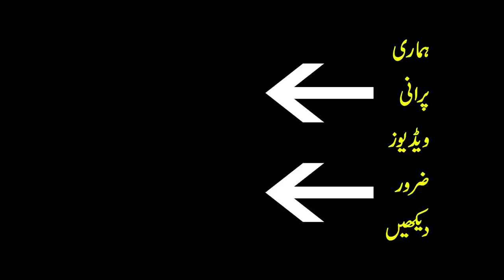Strange Animal Behaviour Caught on Camera - Mysterious Animals in Urdu - Purisrar Dunya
Purisrar Dunya presents Mysterious Animals in Urdu Strange Animal Behaviour Caught on Camera.